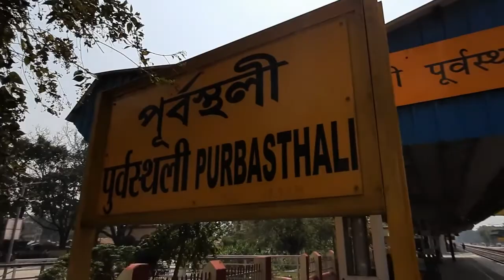Weekend birding destination near Kolkata. A trip to Purbasthali Chupir Char Pakhiralay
Purbasthali Chupir Char Pakhiralay is a good place for a day outing and bird watching. This natural lake spreads over almost 3.5sq.km. and the channel of water extends in a closed loop for almost 10km. The lake is fed fresh river water through a narrow opening called as the 'Chari Ganga'. The water hyacinth present in the Lake provides the site of bird watching. Country boats are available which would take u to those water hyacinths where the birds can be seen. All the boat man there act as a guide and they had a very good knowledge on birds and they would help you in spotting the birds and would take u to right places where the flocks of birds are present . The rates of boats are 150/- per hour .Variety of species of birds can seen some of them are Red Crested Pochard, Intermediate Egret, sandpiper, Kingfisher, Purple Heron, Osprey and a lot more...
The best way to reach Purbasthali is to board the Howrah Katwa Local, either from Howrah or Sealdah railway stations. It will take you around 4 hours to reach Purbasthali. From the station area, visitors can hire a Toto (battery-operated rickshaw) to reach the lake. The journey will not take more than 15 to 20 minutes.

Song: Acoustic Guitar instrumental {Non Copyrighted} | Guitar arrangement for song

Song: Emon Jodi Hoto (Joler Gaan)